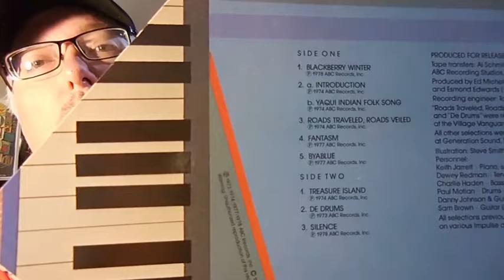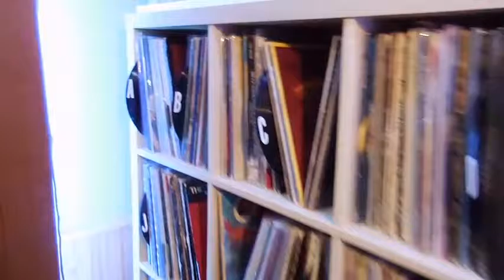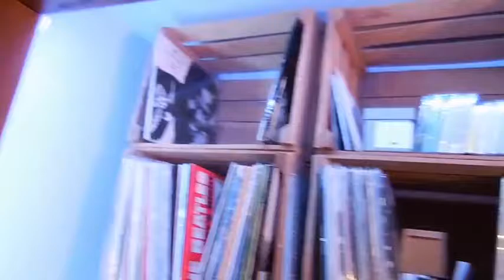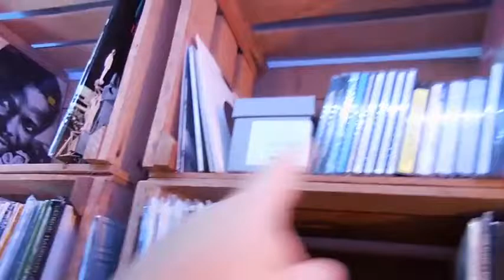The Aural Retentive # 33 - Quick Vinyl Update and Dividers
Just showing 1 album I picked up from a Thrift store and the record dividers I made.